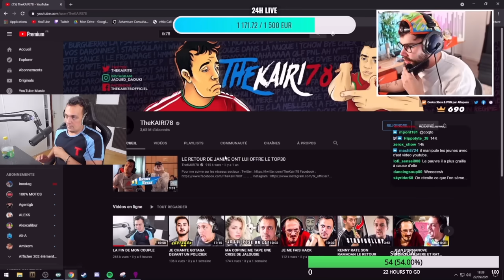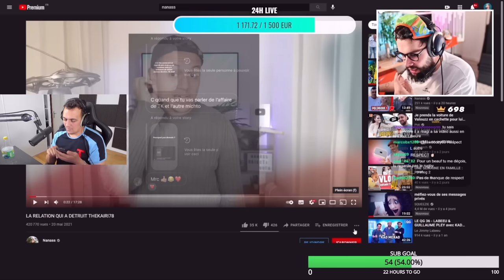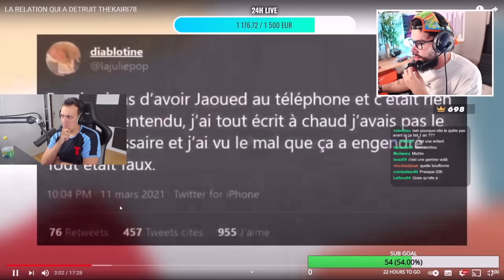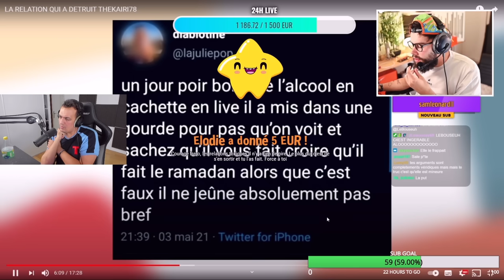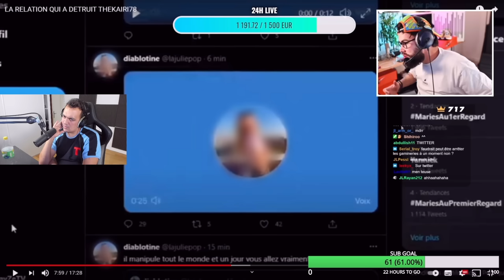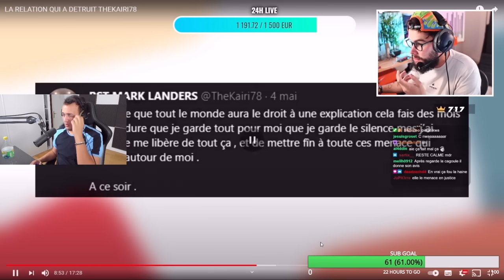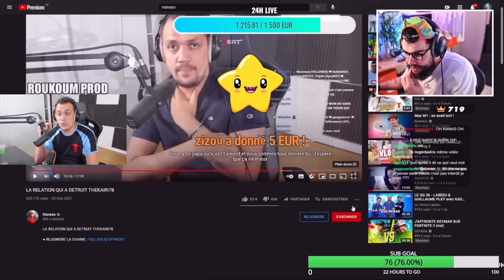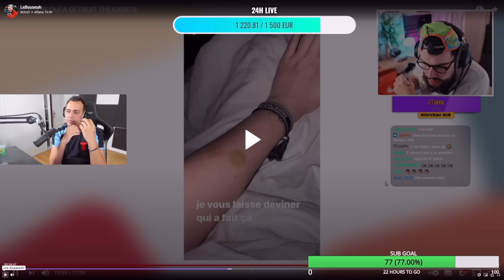TheKairi78 réagit à LeBouseuh sur l'affaire du tribunal avec Julie "LA FIN DE MON COUPLE"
TheKairi78 Lebouseuh Réaction Fr Julie Tweet Twitch Live Tribunal

TheKairi78 Lebouseuh pleure Live Twitch Fr Viral Tribunal